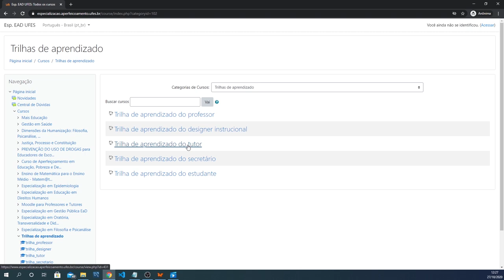Ambiente Virtual de Aprendizagem (AVA) (LDI/Sead/Ufes)